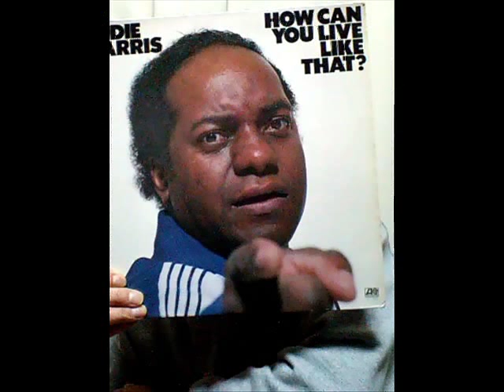Gary McFarland - La Vie En Rose